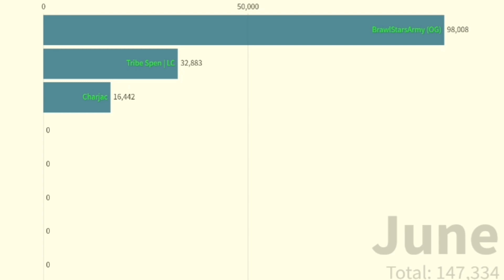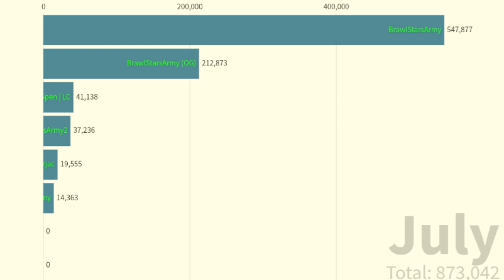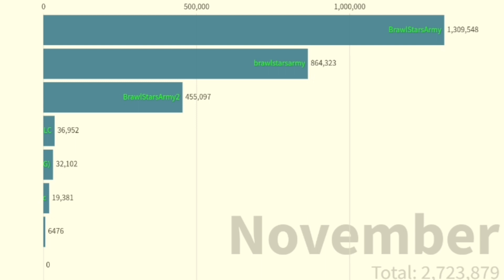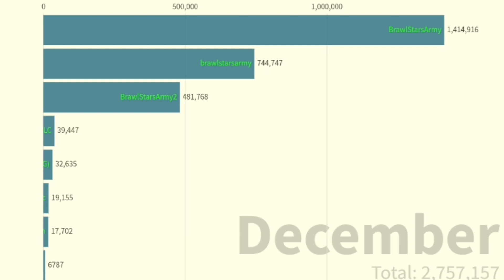HOW I GREW MY 100 MEMBER BRAWL STARS CLUB (BrawlStarsArmy Clubs VERSES CHARJAC And Spen | LC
Hello humans! Today we are going to be looking at the olden days of my Brawl Stars clubs and how it helped me grow on YouTube as a lot of people have been asking me how I got so many views on my first 2 videos! Hope you are gonna like it!

(Or Search Up BrawlStarsArmy or TheCharjacClan)

Anyone Wishing To Collab With Me MUST HAVE Over 100 Subs!

I Don't Do Shoutouts